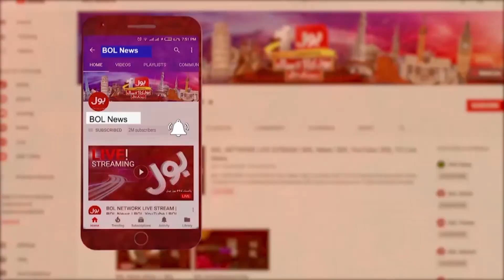Maryam Nawaz Big Statement | Imran Khan Azadi March Breaking News